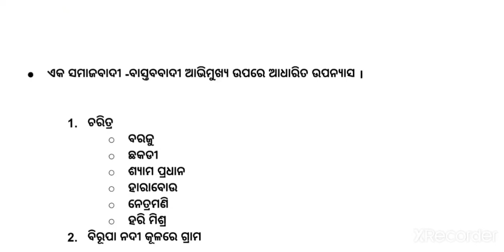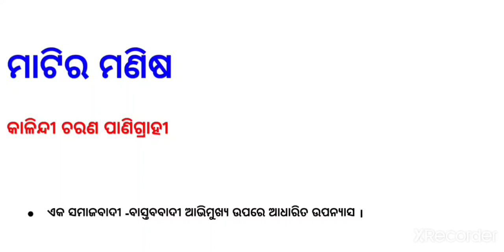MATI RA MANISA (ମାଟିର ମଣିଷ ) || UGC NET JRF || ODIA SAHITYA REVIEW !!